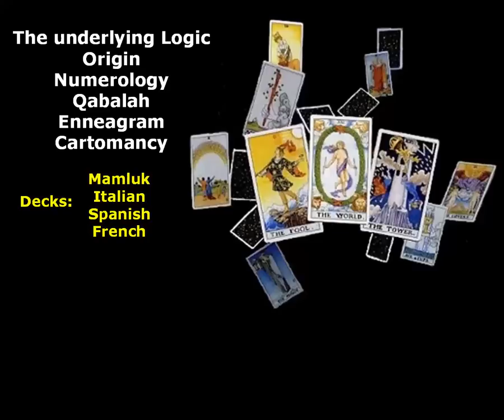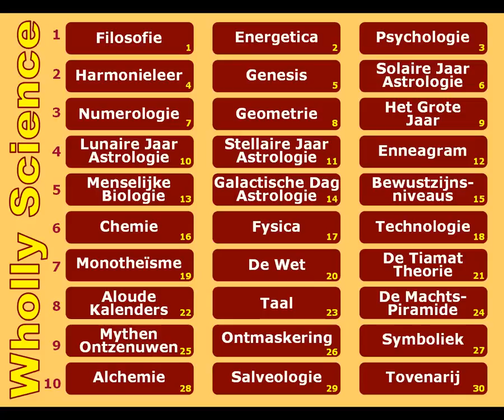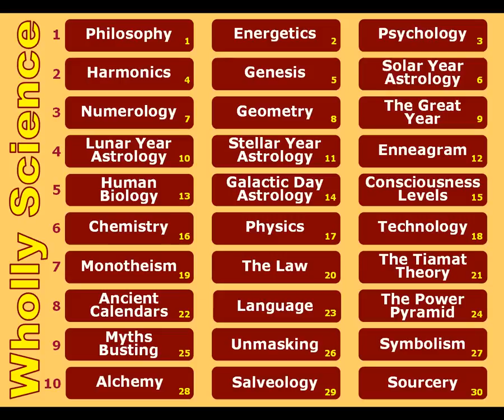De Logica van de Tarot (Trailer)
Allround wetenschapper Dr. Johan Oldenkamp is de grondlegger van Wholly Science, wat de heilzame hereniging is van waarachtige wetenschap en solide spiritualiteit. Na een 30-delige Wholly Science-videocursus te hebben ontwikkeld, heeft hij nu, als een kers op de taart, een Masterclass-video gemaakt over de Logica van de Tarot. Daarin legt hij alle geheimen van de Tarot bloot. Voor een redelijke vergoeding kun jij deze Masterclass-video van bijna 11 kwartier gaan bekijken. Hoe dit werkt wordt uitgelegd in deze korte trailer-video.

Voor meer informatie over het werk van Johan Oldenkamp bezoek je de website Pateo.nl: